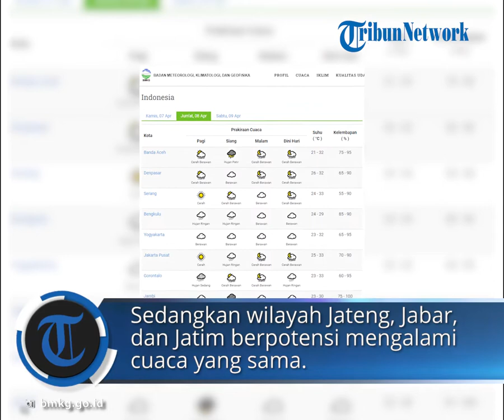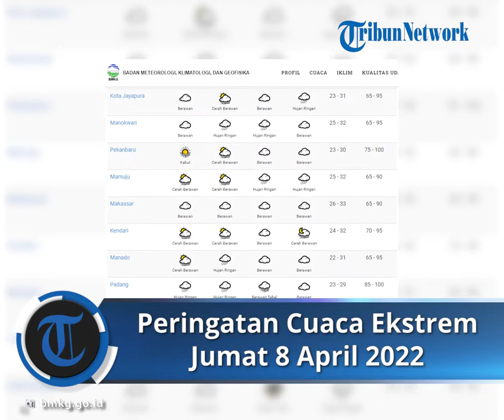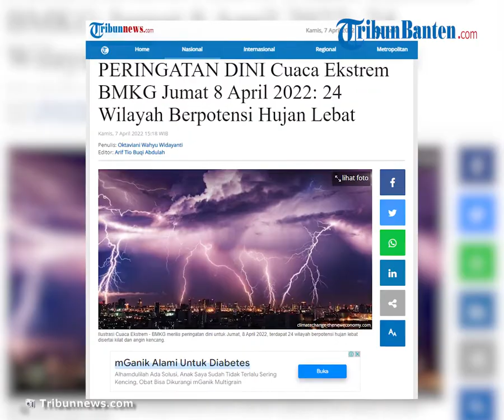Peringatan Cuaca Ekstrem 8 April 2022: DKI Jakarta Berpotensi Hujan yang Dapat Disertai Angin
TRIBUN-VIDEO.COM - Badan Meteorologi, Klimatologi, dan Geofisika (BMKG) menyampaikan peringatan dini cuaca ekstrem di sejumlah wilayah Indonesia untuk Jumat (8/4/2022) besok.

Melalui laman resminya, BMKG memprediksi 24 wilayah berpotensi hujan lebat disertai kilat atau petir serta angin kencang.

Sementara 2 wilayah diprediksi berpotensi hujan yang dapat disertai kilat atau petir dan angin kencang.

BMKG menginformasikan, terdapat Bibit Siklon Tropis 94W terpantau di perairan sebelah Timur Filipina yang membentuk daerah pertemuan/perlambatan angin (konvergensi).

Artikel ini telah tayang di Tribunnews.com dengan judul PERINGATAN DINI Cuaca Ekstrem BMKG Jumat 8 April 2022: 24 Wilayah Berpotensi Hujan Lebat,
Editor: Arif Tio Buqi Abdulah